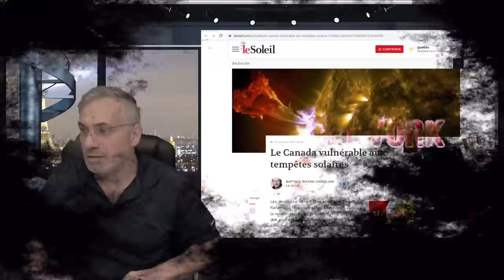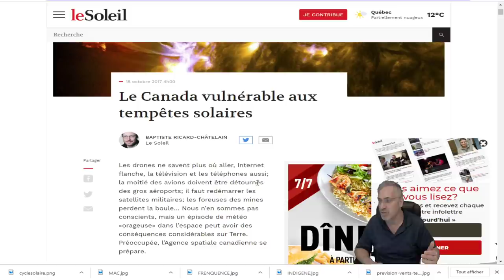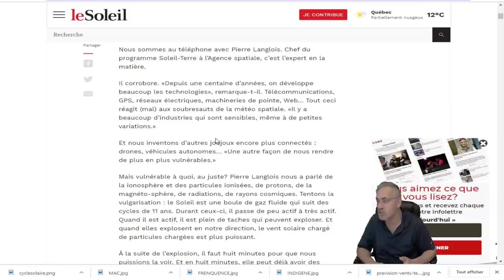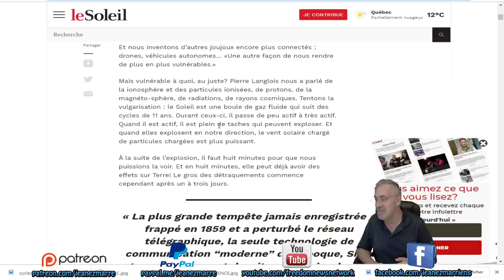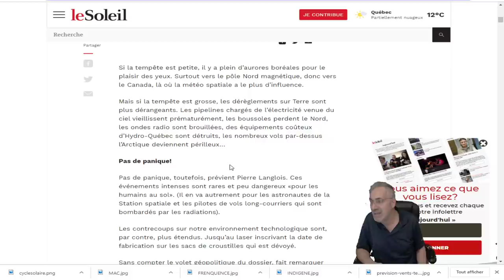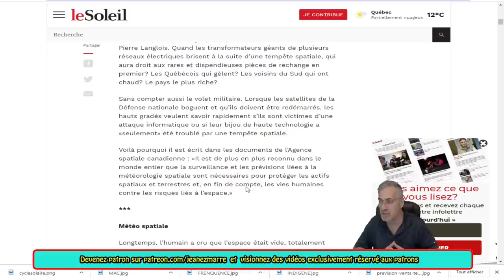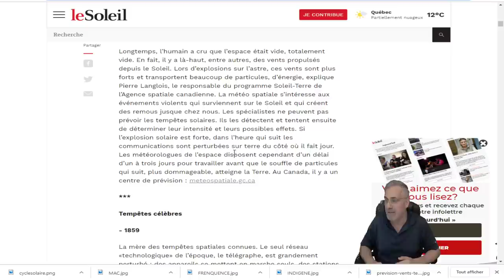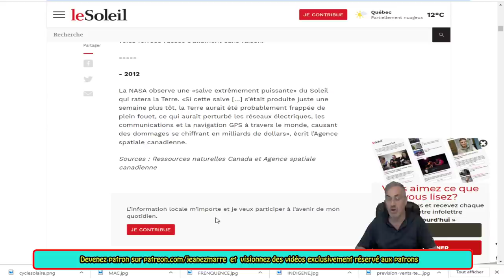EXCLUSIF;SOMMES-NOUS PRÉPARÉS POUR UNE TEMPÊTE SOLAIRE COMME CELLE DE 1859!